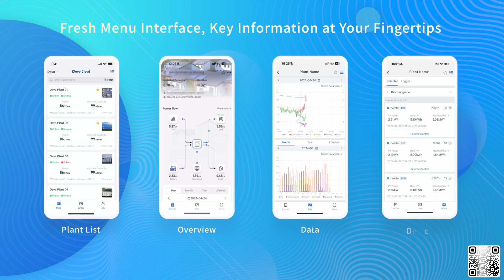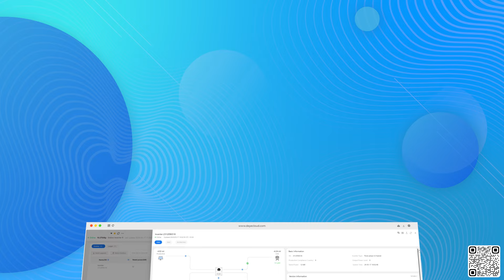Deye Cloud Features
Deye Cloud--an innovative management platform for PV and ESS. Come and check the key features of Deye Cloud.
Get started with Deye Cloud right away!